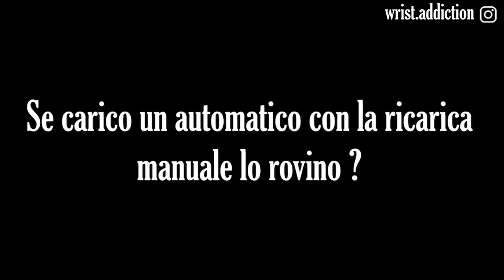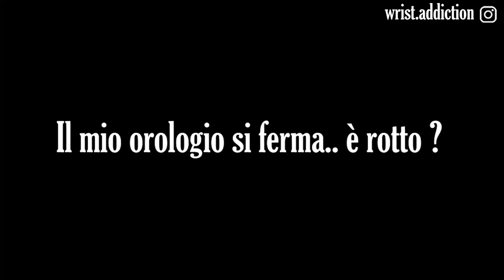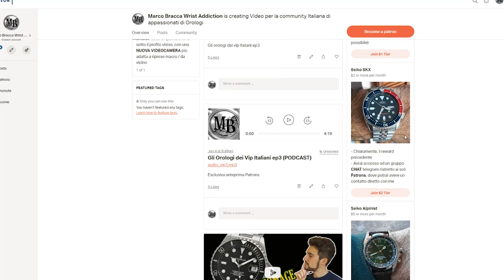GUIDA agli OROLOGI Automatici - Consigli per chi comincia